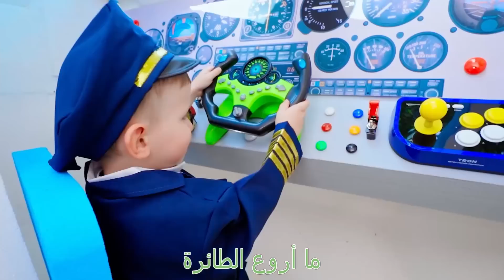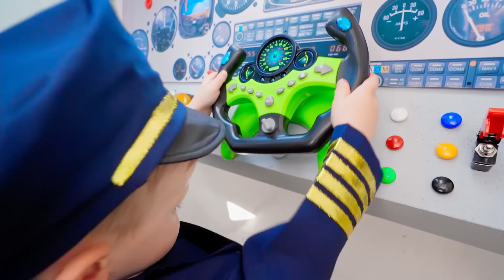يذهب خمسة أطفال لقضاء عطلة ويحزمون حقائبهم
يلعب الأطفال ويحزمون حقائبهم لقضاء عطلة ، ما يختار الأطفال وضعه في حقائب السفر في الفيديو